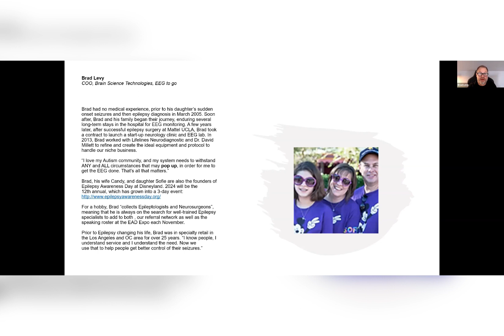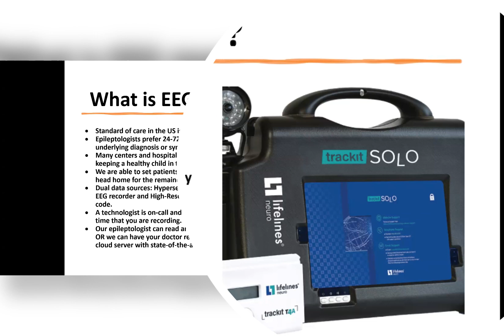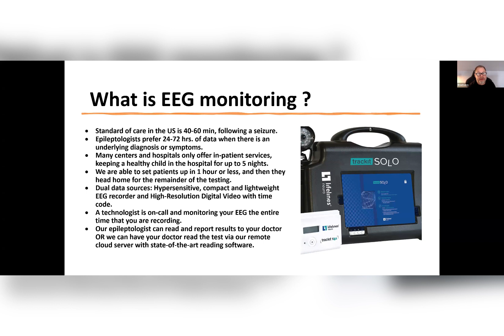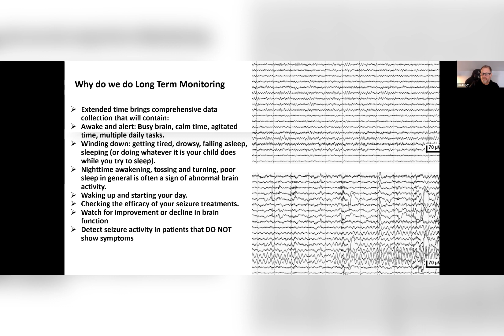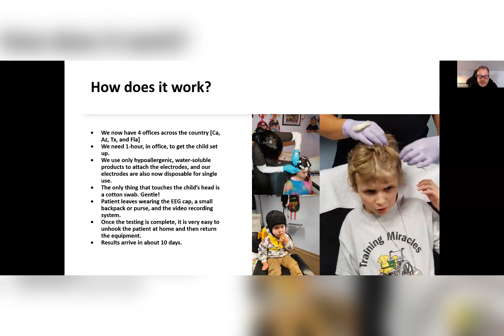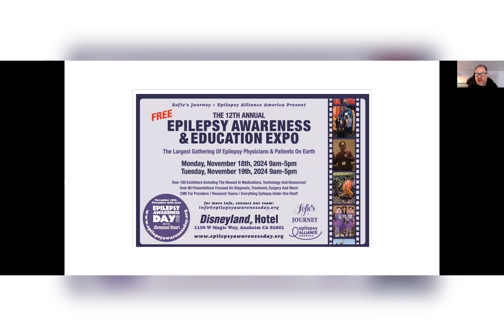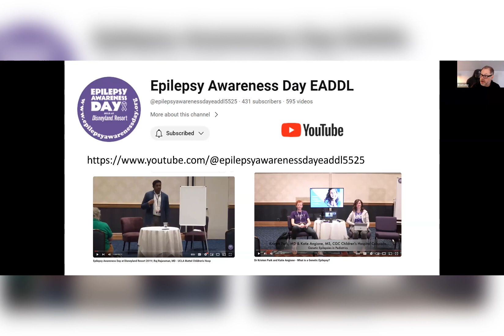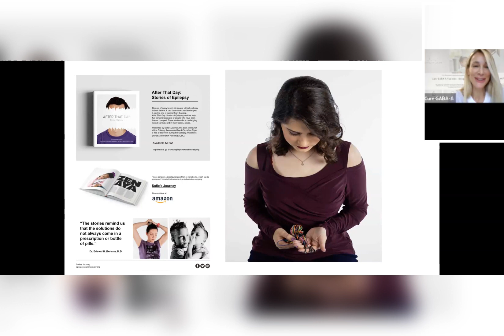Cure GABA-A | Educational Session | Importance of overnight EEG monitoring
In 2005, Brad had no prior medical experience until his daughter’s sudden onset seizures and epilepsy diagnosis. He founded the Epilepsy Awareness Day at Disneyland, which has grown into a significant annual event. This year’s event expected participation from around 100 epilepsy support groups and 2,000 individuals.

Driven by his passion for the Autism community, Brad took on the challenge of creating an ideal EEG equipment and protocol in collaboration with Lifelines Neurodiagnostics and Dr. David Millett in 2015. He actively seeks out well-trained epilepsy specialists to enhance their referral network and speaking roster at the EAD Expo.

Today, Brad’s service offers patients an alternative to hospitals and inpatient EEG services, focusing on comfort and data collection efficiency.

Join us as Brad highlights the importance of overnight EEG monitoring when tracking genetic epilepsy and assessing the efficacy of treatment.

Join us in our collective mission to improve the lives of patients with GABA-A Variants and work towards a brighter future.